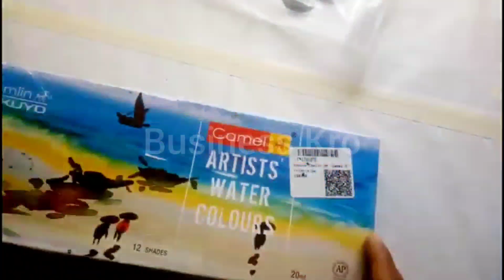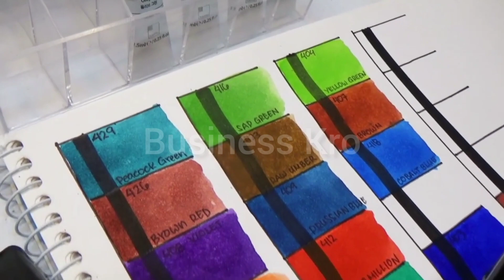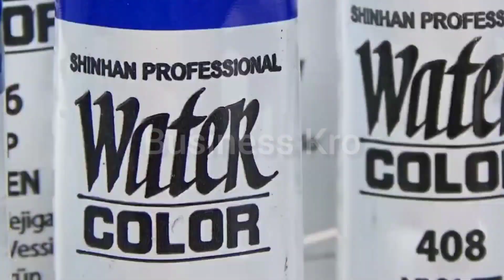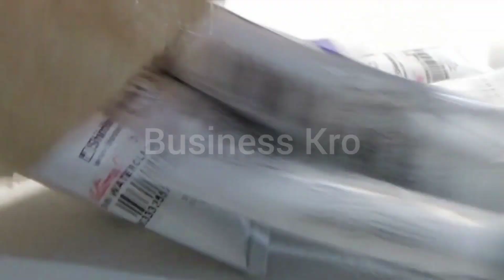Water Color Tube Business Idea ll How To Start New Business Idea Of Water Paint Colour Tubes